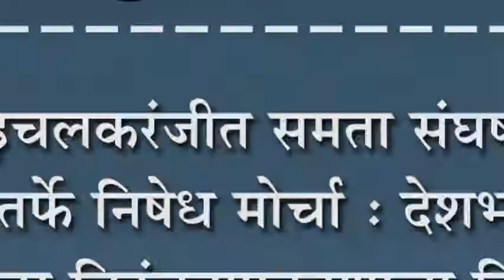इचलकरंजीत समता संघर्ष समितीतर्फे निषेध मोर्चा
इचलकरंजीत समता संघर्ष समितीतर्फे निषेध मोर्चा : देशभरातील पुतळा विटंबनाप्रकरणाचा निषेध